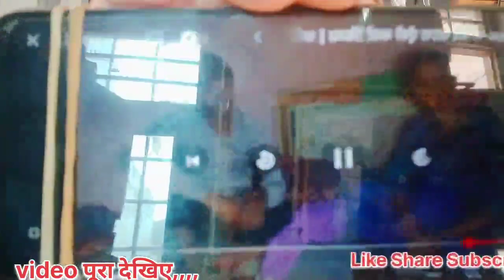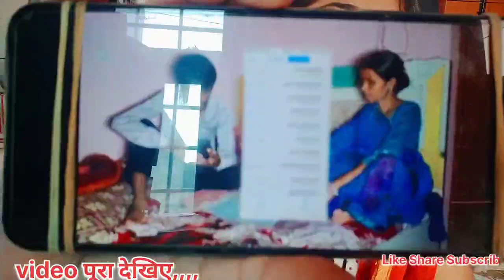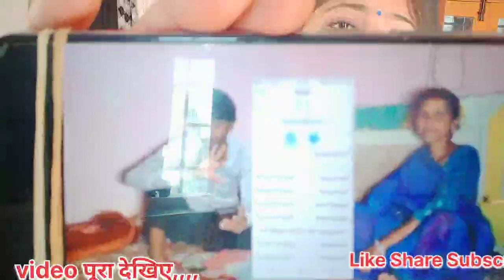🤔Sunil gudiya! आखिर क्यों नहीं बुलाए। 😱Vijay Riya जानिए क्यों काली सच्चाई?@vijayriyavlogs4906 ।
हेलो दोस्तों मैं पुष्पा आप सभी का स्वागत करती हूं आपके अपने यूट्यूब चैनल Ayush Varsha Vlogs में तो कैसे हैं आप सभी उम्मीद करती हूं आप सभी बहुत ही अच्छे होंगे दोस्तों और मजे में होंगे और दोस्तों आज मैं इस वीडियो में आप सभी को यह बताया है कि जो कि सुनील गुड़िया है उनको विजय रिया ने क्यों नहीं बुलाया अपने बेटे के छठियार में तो दोस्तों वीडियो पूरा देखिएगा और दोस्तों उम्मीद है आप सभी को हमारा वीडियो पसंद आएगा और पसंद आता है तो प्लीज दोस्तों चैनल को सब्सक्राइब करके प्यारा सा कमेंट जरुर कीजिएगा 🙏🙏🙏🤔🤔🤔🤔

Sun of the face reveal vlogs
Vijay Riya Vlogs video
Vijay Riya vlogs youtube channel
Vijay Riya vlogs video viral
Vijay Riya Vlogs video today
Video vlog channel
Ayush Varsha Vlogs video today viral
Shivani Kumari official
Manoj dey vlogs youtube video
Baby garand Face Reveal video
Garand face reveal celebration party vlog
Best video viral trick
gareeb m_s blog
Msartika video viral
Vijay Riya village life vlogs
Ayush varsha vlogs video
Daily routine indian women vlog
Daily vlogger
शिवानी की वीडियो
sunil gudiya vlogs
Sunil gudiya
vijay riya vlogs love story
riya lifestyle
vijay riya official channel

doston support karne ke liye aap sabhi ko बहुत-बहुत dhanyvad 🙏🙏🥰🥰